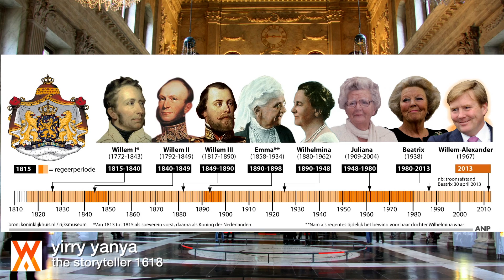Troonwisseling 2013 - The New King & a New Era - King Willem-Alexander The Netherlands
Compilation of the Crowning of the new King of The Netherlands :: Koning Willem-Alexander van Oranje Nassau & Queen Maxima Van Oranje Nassau - Zorreguieta

A TV-recording of the crowning of the new King Koning Willem-Alexander of The Netherlands.

A rare appearance of princess Masako of Japan and other royalty.

Recorded with iPad and Galaxy Note.
TV: Philips.
Edited with Final Cut Pro X.
Machine: iMac.